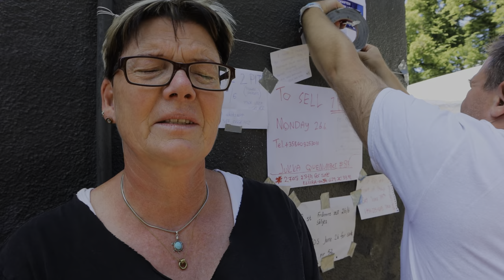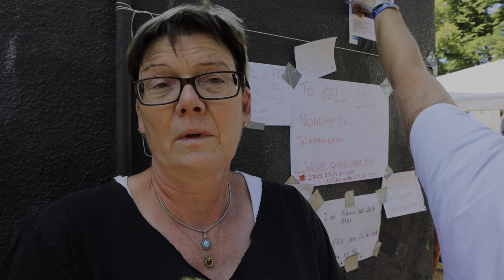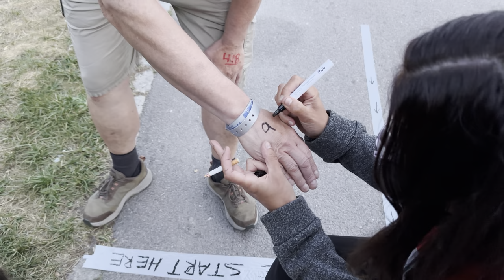Springsteen in Europe: Gothenburg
The second show in Gothenburg came with a gift of Bruce Springsteen. He played with Roy Bittan the song Racing in the Street. Three gigs he gave at 24 26 and 28 June 2023. It was amazing and Bruce has got a special connection with the Swedish city.

This time I attended the roll call during the first show and found out that about 70 fans left the first show before it ended. Mostly people from the stands or at the back and they try to find luck to get a low number and to stand in front of the next show. Soms fans even leave their first lines to get a low number to do it all over again the next show. This only happens when Springsteen gives multiple shows in one city like in Dublin, Paris, Oslo or Gothenburg.